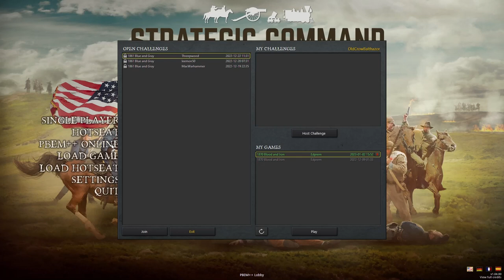Strategic Command Franco-Prussian War Turn 21 [France] Sept 2 1870 OCB vs GWTC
General Faidherbe orders the Army to regroup and march west away from Metz.